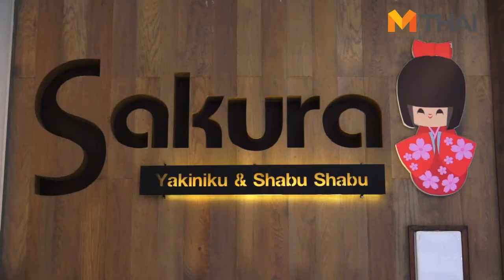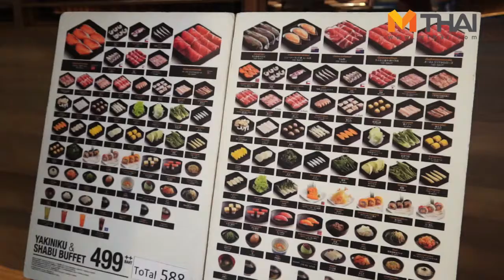รีวิวร้าน Sakura Yakiniku & Shabu (ซากุระ) เซ็นทรัลเวิลด์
ดูรายละเอียดเพิ่มเติมที่ food.mthai.com